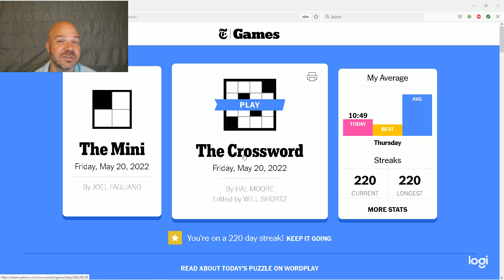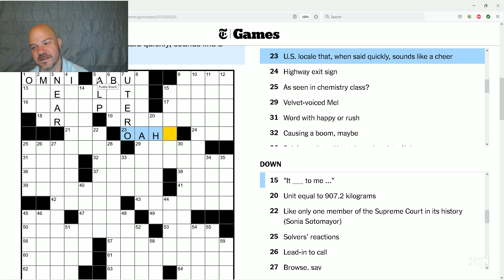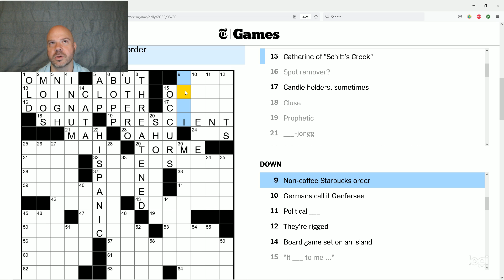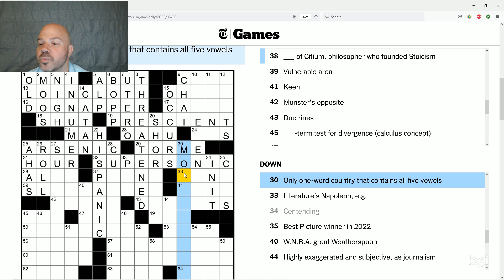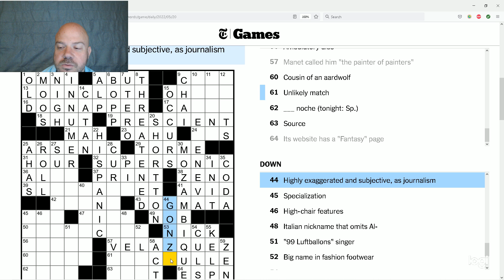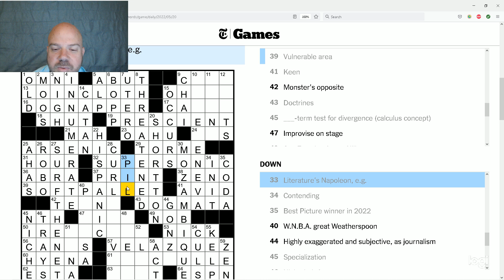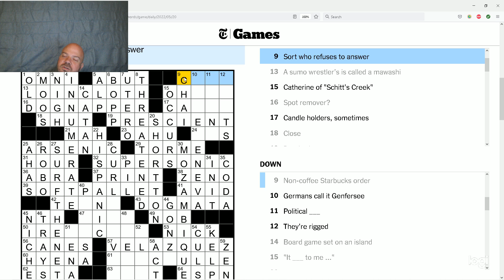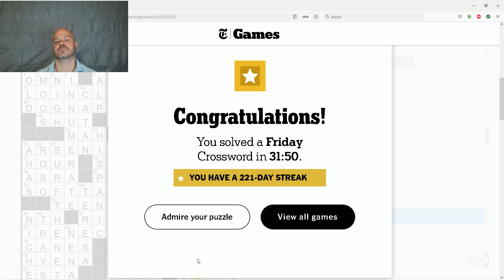As Seen in Chemistry Class May 20, 2022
Solve Time: 31:50
Constructors: Hal Moore
Grateful for: Tampa Bay Lightning still in the playoffs trying to 3-peat! And my voice coach Ally

My first video in over 5 months! A lot sure has happened since then. I've moved out of my home of 4 1/2 years in Scottsdale to Tampa. 3 months in Tampa and I finally have my makeshift home studio set up. It feels great to create again.

The squeaking sound you hear is my chair- I'll have to spray some WD40 on it.

I hope that you enjoy this puzzle. I felt a little rusty. I'll continue to improve, so please continue to watch!

Special thanks to my friend Ally a.k.a. Auria for inspiring me to use my voice and start creating again.